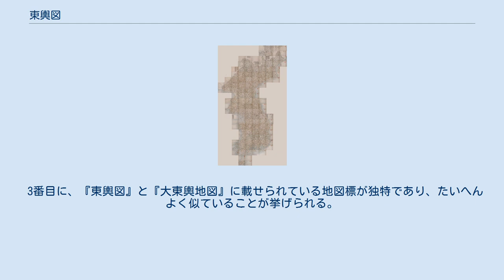東輿図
『東輿図』（とうよず）は23糾でなっている朝鮮古地図の中で、最も緻密な地図である。
2002年12月、韓国の宝物第1358号に指定された。
この地図は金正浩が『大東輿地図』を版刻するのに先立ち製作した先行地図と考えられている。
製作時期は1856年から1861年の間であり、形態は横80里、縦120里をひとつの方眼にして作られた。
ソウル歴史博物館が所蔵している。
 『東輿図』はその製作者が誰なのかいくつかの説が提起されているが、最近に至り、金正浩の作品と推定されるようになった。
その根拠は以下の通り。
 まず、『東輿図志』第2冊序文で、金正浩が地図と地誌を作り、これを『東輿図志』と表現したことによる。
これを基に地誌は『東輿図志』、地図は『東輿図』と推定することができる。
『大東輿地図』は刊記があり、金正浩の作品であることが確実であるが、『東輿図』には刊記がなく、確実ではない。
ただ、ふたつの地図が全て23糾となっていて、毎糾に収録された地図の形態や内容がほとんど一致する。
また、注記名が『東輿図』は18,736個であるのに対し、『大東輿地図』では13,188余個に減っているのだが、これは大部分が重要性がなくなった事項で、木刻の難しさを考慮して減らしたのではと思われる。
 2番目に、申櫶は『大東輿地図』序文で「金百源に委嘱して『東輿図』を作らせた」と言及しているのだが、百源は金正浩の字である。
 3番目に、『東輿図』と『大東輿地図』に載せられている地図標が独特であり、たいへんよく似ていることが挙げられる。